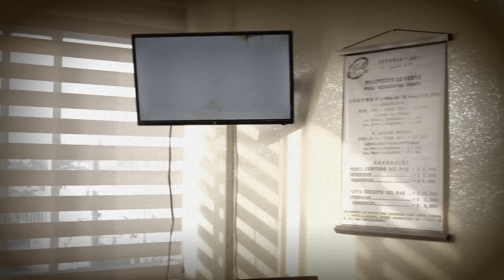VIDEO PROPUESTA MAYORISTA